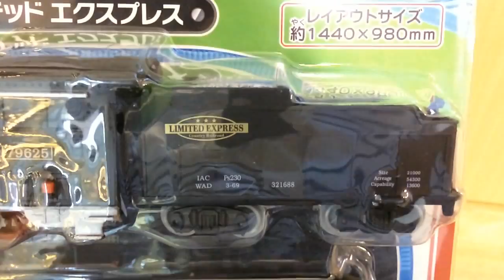【おもちゃ】蒸気機関車 リミテッドエクスプレス